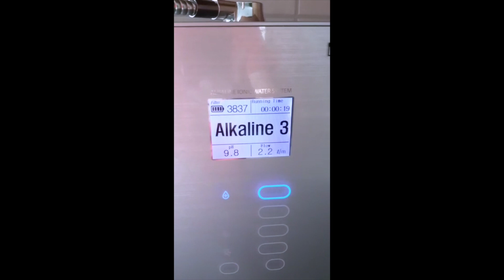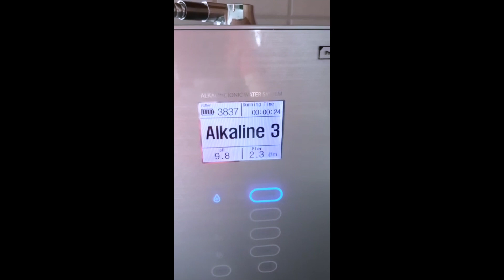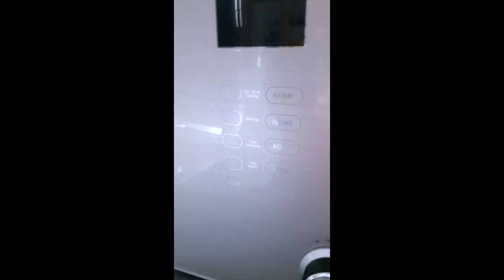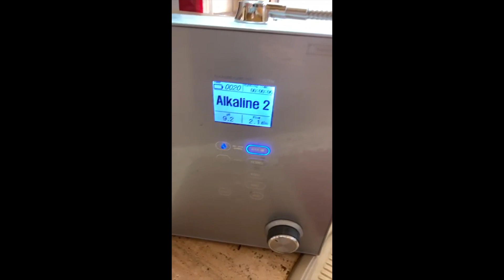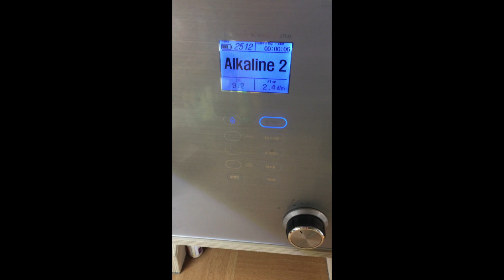Kundenreferenzen | Aquavolta® Cavendish 9 H2-Gas Wasser-Generator mit Ph-Wert Anpassung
In unserer Reihe Kundenreferenzen hab ich hier einige Bilder und Videos vom Aquavolta Cavendish zusammengestellt, damit es leichter fällt, das passende Gerät für sich heraus zu finden.

0:00 Vorstellung
0:14 Cavendish Wandmontage 1
0:32 Festanschluss mit Bohrung
0:50 Cavendish 2.0
1:12 Nachfolgemodel vom Nexus Blue/Kundenvideo
3:40 Cavendish Wandmontage 2
4:25 Cavendish seit 2 Jahren in Benutzung
5:07 Aquavolta Moses / Cavendish ohne Probleme
7:20 Cavendish in Frankfurt